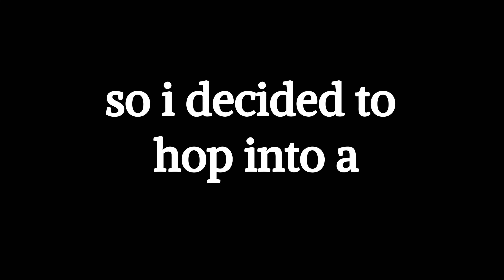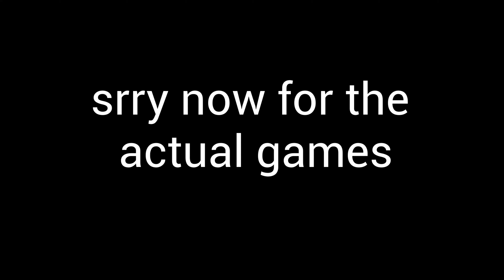The GOD 1 Star Bedwars Player!!!! ft. Qwased [ bedwars minecraft collab ]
In this video, I play with the self-proclaimed god 1 star! He turned out to be REALLY good so be sure to go sub to his channel!

Qwased ►►

Social Media/Contacts ►►

          :D Enjoy the video!

Tags ►►

HAHAHHAHA ►►

          Minecraft Bedwars but we're HIDING inside the ENEMY'S bed... , Obsidian Trapping Youtubers in Bedwars , getting onto the bedwars leaderboards , technoblade vs 5000 stream snipers (bedwars) , I went to the NETHER in Bedwars... , playing bedwars because it's Christmas , bedwars pro strats , respecting women in bedwars ft. dog , 18 Hypixel Bedwars tricks you should know | The ToolBox , so i snuck into a high school bedwars tournament... , bedwars youtube event w/ AciDic BliTzz, Mydoeza, ShadowApples, a lot of people really , bedwars 1000 winstreak (world record) , bedwars: perfect game challenge , How to Get Better at Bedwars! (Tips & Tricks ft. Carl Papa) , Teaching Dream how to play Bedwars , how to WIN solo bedwars